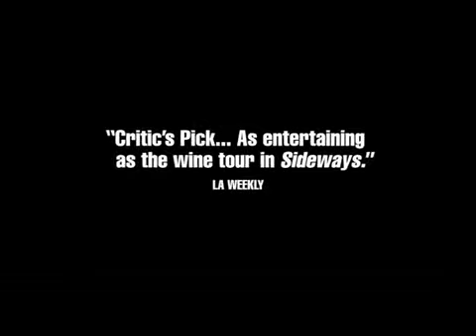Full Grown Men (2006) Trailer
Another weekend, another indie road movie about emotionally stunted characters going on a quirky adventure populated by a cavalcade of weirdos who teach life lessons.  Full Grown Men gets bonus points for being funnier and less uneven than other examples of its ilk, but it still suffers from many of the frustrating clich&eacute;s that have plagued the independent film scene for years.